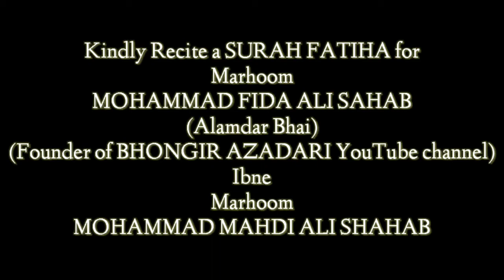Haq Ali Ali Mola Ali Ali Ustad NFAK Complete Qawwali Shah e Mardan Ali || ALAMDAR T.V OFFICIAL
Assalamualaikum nazreen...

𝙺𝙸𝙽𝙳𝙻𝚈 𝚁𝙴𝙲𝙸𝚃𝙴 𝙰 𝚂𝚄𝚁𝙰𝙷 𝙵𝙰𝚃𝙸𝙷𝙰 𝙵𝙾𝚁 :

Founder of ALAMDAR T.V OFFICIAL YOUTUBE CHANNEL

𝐌𝐀𝐑𝐇𝐎𝐎𝐌 𝐌𝐎𝐇𝐀𝐌𝐌𝐀𝐃 𝐅𝐈𝐃𝐀 𝐀𝐋𝐈 𝐒𝐀𝐇𝐀𝐁
                          ( 𝐀𝐋𝐀𝐌𝐃𝐀𝐑 )
                                𝐈𝐁𝐍𝐄
   𝐌𝐎𝐇𝐀𝐌𝐌𝐀𝐃 𝐌𝐄𝐇𝐄𝐃𝐈 𝐀𝐋𝐈 𝐒𝐀𝐇𝐀𝐁.

                 || ALAMDAR T.V OFFICIAL ||

DETAILS :

ALAMDAR_TV_OFFICIAL#1442/2021

Edited & VFX : MFU KING's 👑.

PRESENTED BY : ALAMDAR T.V OFFICIAL YouTube channel.

We hope that you all liked the content if it's true please hit on to the subscribe button below and press on the bell icon to get notified with all new updates from ALAMDAR T.V OFFICIAL YOUTUBE CHANNEL.

 ________________WASSALAM____________________